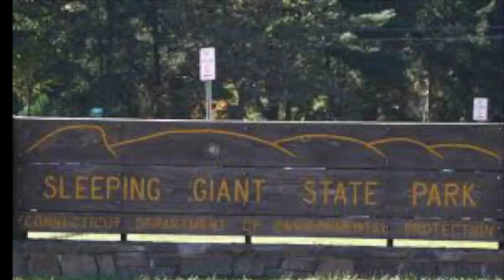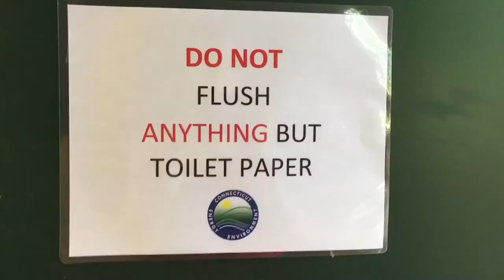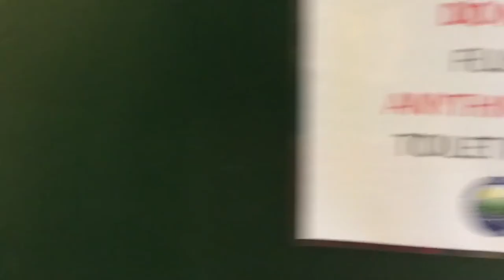Sleeping Giant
Damn hooligans